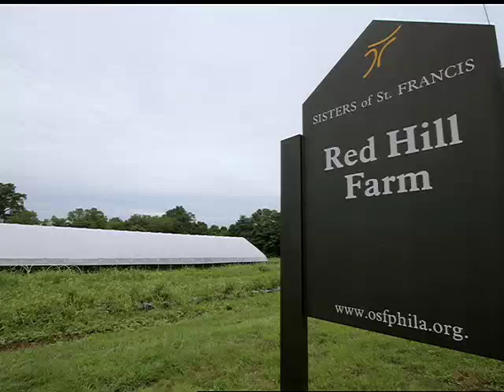Fridays at the Farm Trailer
Feeling disconnected from their food, a filmmaker and his family decide to join a community supported organic farm.  As he photographs the growing process, the filmmaker moves from passive observer to active participant in the planting and harvesting of vegetables.  Featuring lush time-lapse and macro photography sequences compiled from nearly 20,000 still images, this personal essay is a father's meditation on his blossoming family and community.